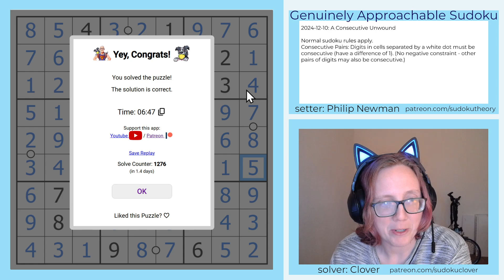GAS Sudoku Walkthrough - A Consecutive Unwound by Philip Newman (2024-12-10)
Clover solves Philip's sudoku "A Consecutive Unwound", originally posted on December 10, 2024.

RULES:
Consecutive Pairs: Digits in cells separated by a white dot must be consecutive (have a difference of 1). (No negative constraint - other pairs of digits may also be consecutive.)

HAT TIMES:
6:30/12:30